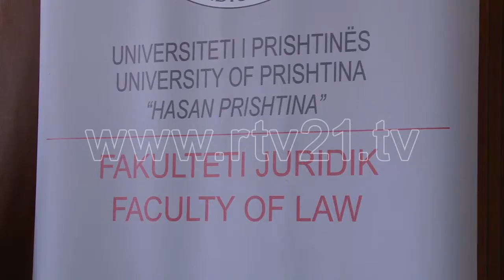Kërkohet plotësim i ligjit për pronësi - 20.05.2016